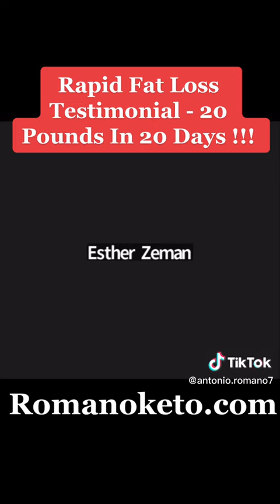Rapid Fat Loss Testimonial - 20 LBS In 20 Days !!!